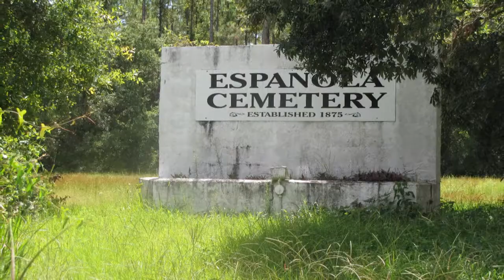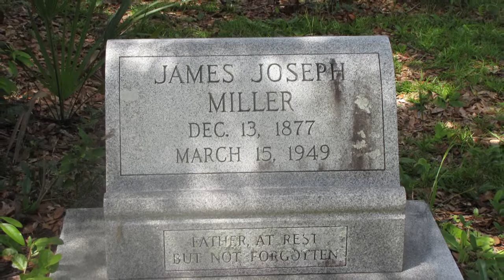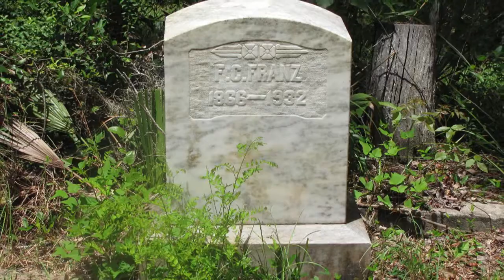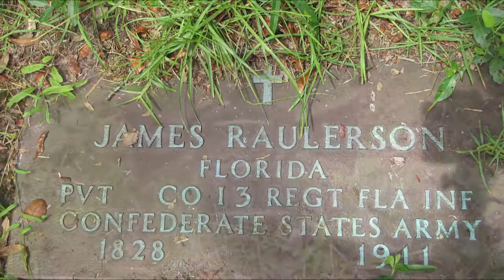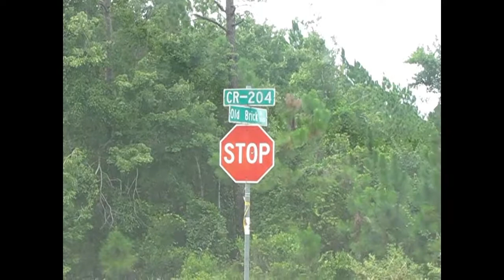Road Trippin' - The Florida Ghost Road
Driving the Old Brick Road. Exploring a road from our past!!Old Dixie Highway!